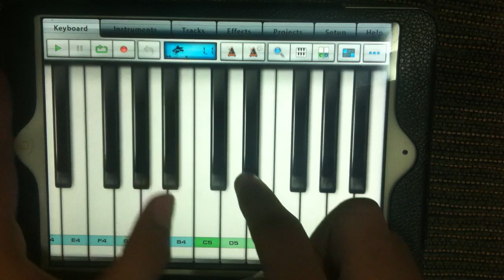موسيقى حزينة جزء قصير